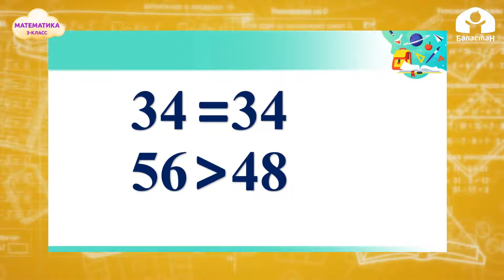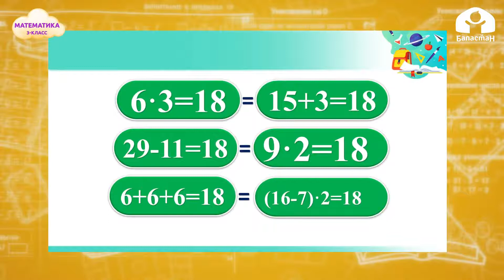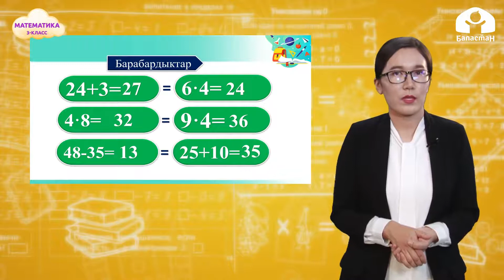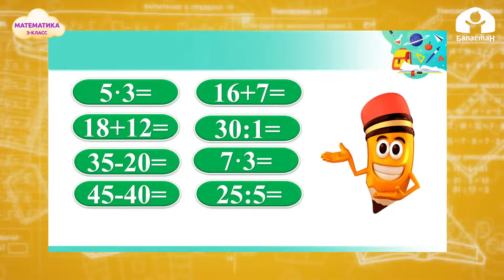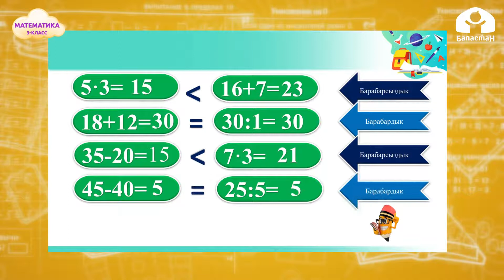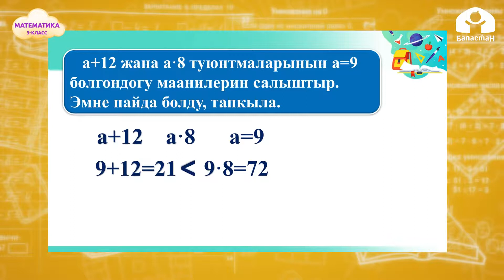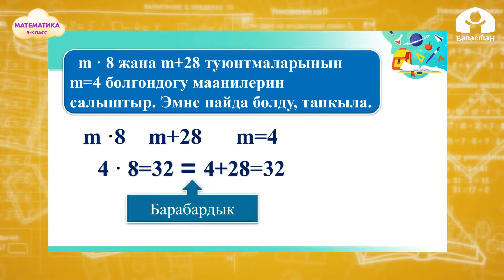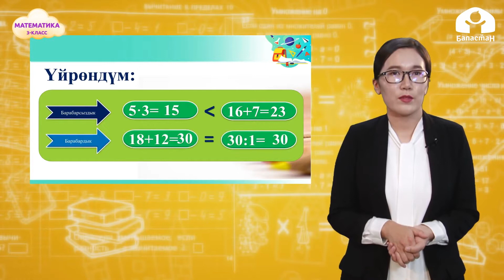3-класс | Математика | Барабардык жана барабарсыздык